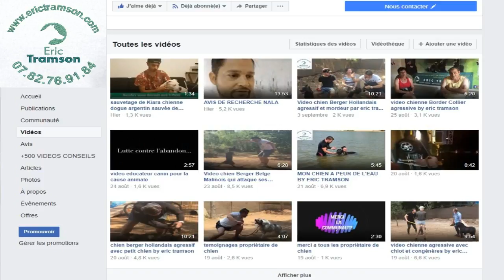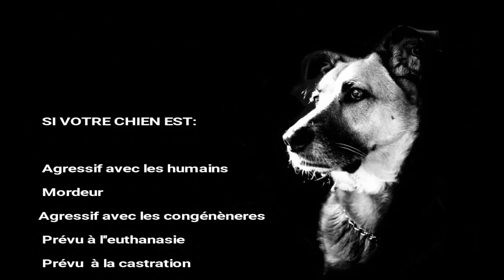(Suisse) Chien Bouvier de l’EntleBucl dominant/ Eric Tramson